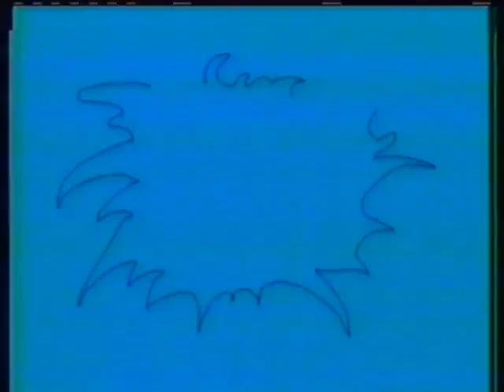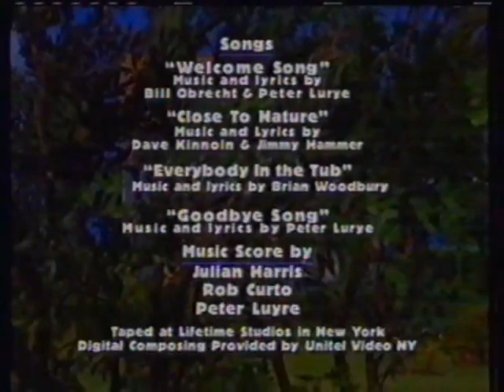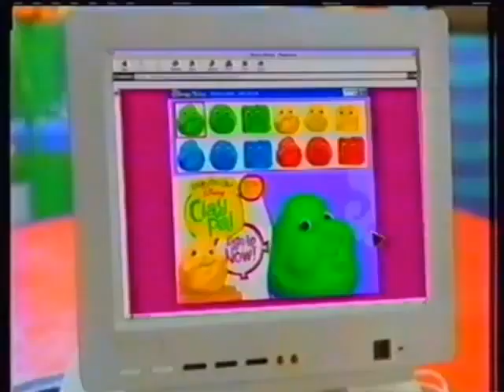Playhouse Disney Breaks (Part 1) (October 2002)